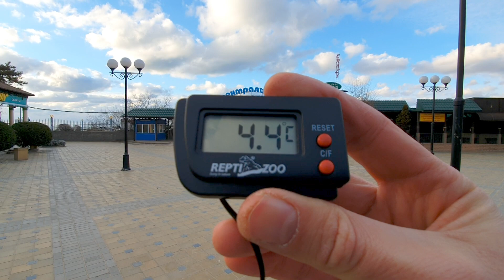АНАПА. ПОГОДА 24.01.2020. СНЕГ ЕЛЕ ВИДНО! КРАСОТА МОРЯ. Ракушки после шторма. Улица Гребенская.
Связаться с нами:
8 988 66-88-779 (есть вацап) — Максим.
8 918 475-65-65 (есть вацап) — Наталья.

Погода в Анапе 24 января 2020 года: днём переменная облачность с прояснениями, температура воздуха от +1 до +4 градусов, немного ветрено, совсем чуть-чуть снега, температура воды от +7 до +9 градусов.